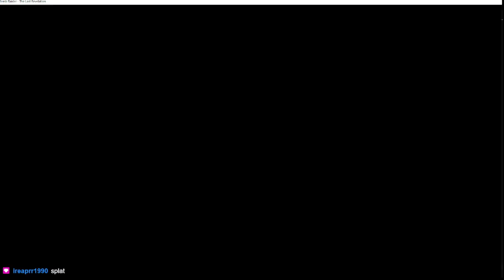Beyond the Scion by EssGee (Part 14)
For the full playlist of my playthrough of the TRLE, Beyond the Scion by EssGee